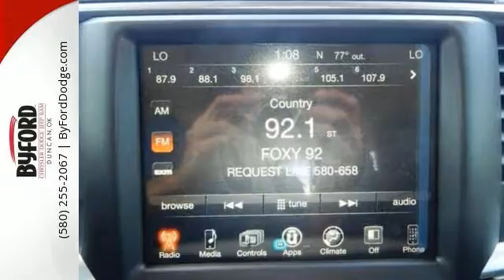New 2017 RAM 1500 Duncan OK serving Lawton, OK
Year: 2017
Make: RAM
Model: 1500
Trim: SLT
Transmission: Automatic
Color: Bright white
Interior: Black/Diesal Gray
Stock #: HG508573
VIN: 3C6RR7LT7HG508573

Byford Chrysler Dodge Jeep Ram has one of the best selections of new and used cars in Duncan, OK. We're known for having the happiest customers on red dirt roads: every day, dozens of folks drive down from Oklahoma City for our friendly small-town service and our low prices. If you're looking for new or used dealers, shop Byford first. We don't have to pay high Oklahoma City rents and we pass the savings onto you. Our huge inventory of new and used cars makes us the number one car dealership destination in the Oklahoma auto market. Whether you're looking for a new Dodge, or any other make of used car, truck or SUV, Byford Dodge is the dealer you can trust. We're locally owned and operated, and have an A+ rating from the Oklahoma Better Business Bureau.

Why shop at Byford Chrysler Dodge Jeep Ram of Duncan?

If you're looking for a new or pre-owned vehicle, take the short drive to Byford. We're the Oklahoma Dodge dealership the others don't want you to try. We pride ourselves on outstanding low-pressure sales, service and surprisingly competitive prices. At Byford Dodge, we're looking down the road, and we'll do whatever it takes to keep you happy; not just today, but for as long as you're a Oklahoma car own owner.
Address:
8703 North Hwy 81
Duncan OK serving Lawton, OK 73534